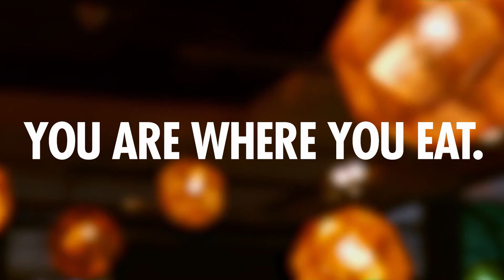Cafe ML - Roberts Restaurant Group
- Nestled in a nearby neighborhood is a dining destination that is designed to please the palate and stimulate the senses. Our globally inspired menu features a superb selection of fresh fare that is distinctly modern with a good-for-you approach.

Everything about Cafe ML is eclectic, from the comfortably contemporary interior to the innovative dishes to the covered, heated patio that provides the perfect place to enjoy Michigan’s warm summer nights or cool fall evenings. Drop in to sip a selection from our outstanding wine list, share a delicious meal and run into friends old and new. It’s a community gathering place with a fresh, creative take on absolutely everything.

Your Are Where You Eat

About The Roberts Restaurant Group:
The Roberts Restaurant Group is home to a collection of quality restaurants with superior service, exceptionally creative culinary talent and a commitment to maintaining the highest standards at every level.